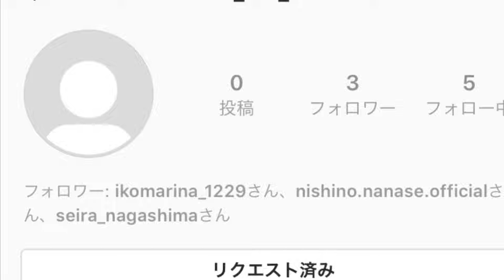衛藤美彩 公式Instagram！？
たまたま見つけました。鍵垢なのでまだ始動はしてなさそうですが、乃木坂46をご卒業された方々がフォローをしていたので、本人では？と思いました。